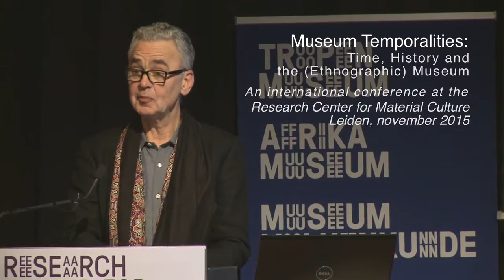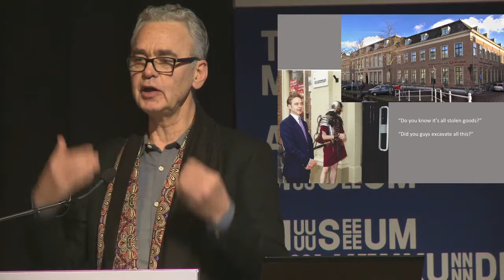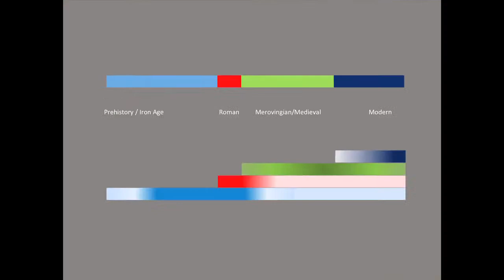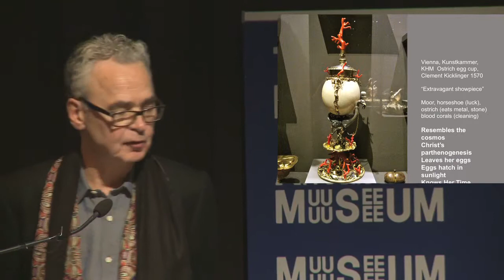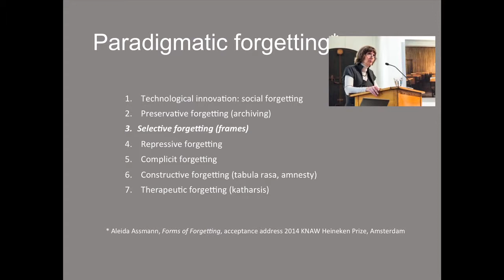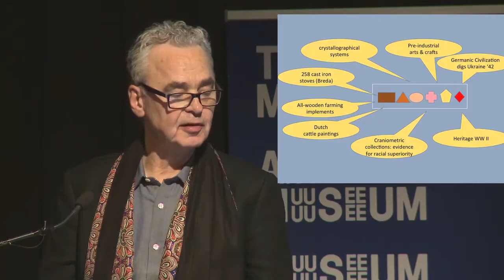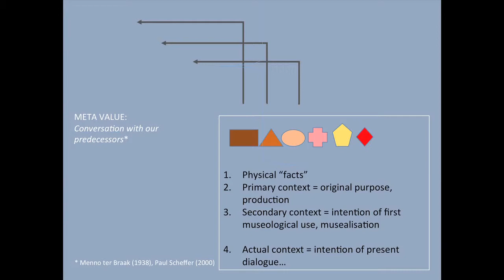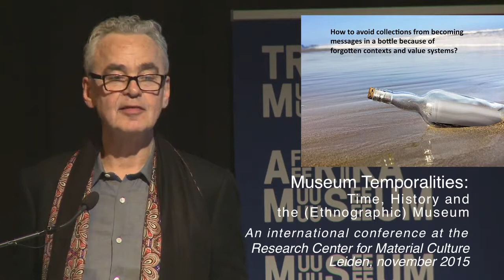Conference Museum Temporalities - Riemer Knoop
Museum Temporalities brings together scholars and curators to think critically about the often tense relationship between ethnographic curation and display and notions of time.